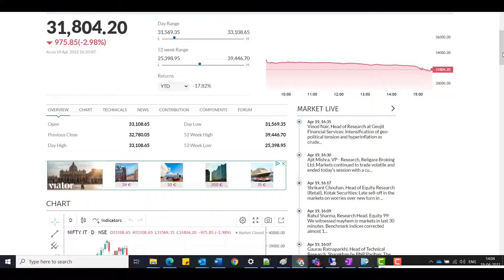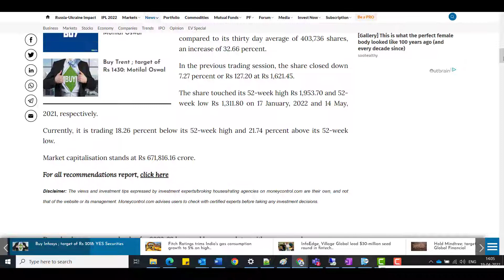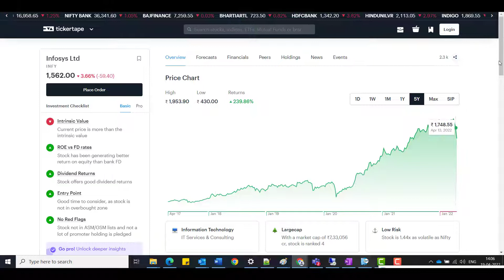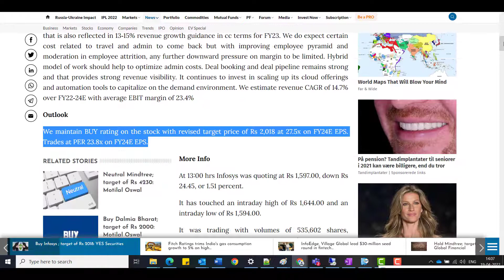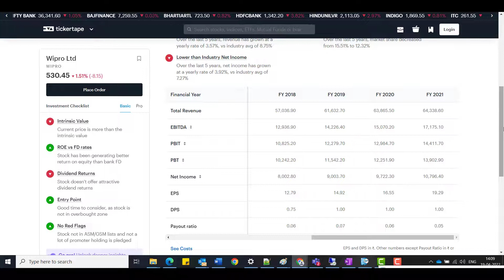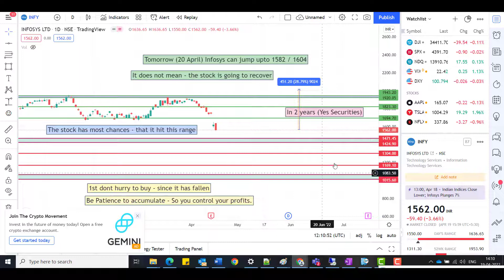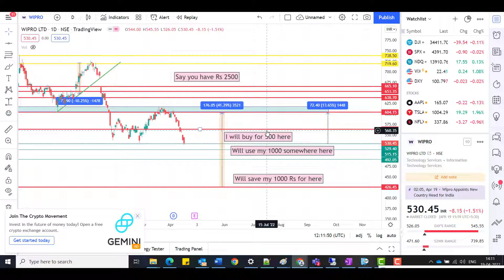BREAKING NEWS - INFOSYS & WIPRO STOCKS CAN WE BUY NOW ?? LATEST SHARE NEWS TODAY | MARKET CRASH NEWS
LIMITED OFFER (First come first serve basis)
Giveaway 100$ 😍😍 -Just Register and Earn Upto Rs 7000 / $ 100 😍😍

Links to Earn Free Cryptocurrencies using Mobile😍 😍 :
1. and use invitation code "ArvindPandian" (without the quotes)
2. and use invitation code "ArvindPandian" (without the quotes)
3. and use invitation code "ArvindPandian" (without the quotes)
4. and use invitation code "g8stoc" (without the quotes)
5. and use invitation code "ArvindPandia" (without the quotes)
6, Join the Permission Coin (Get free 100 Coins)
7. and use invitation code "I4UYY" (without the quotes)
8. and use invitation code "arvindpandian" (without the quotes and all small letters)

►  My Personal Telegram Id (For Chat) - ArvindPandian_Channel

share market
stock market
intraday trading
angel broking
zerodha
demat account
Nifty
bank nifty
banknifty
banknifty trading